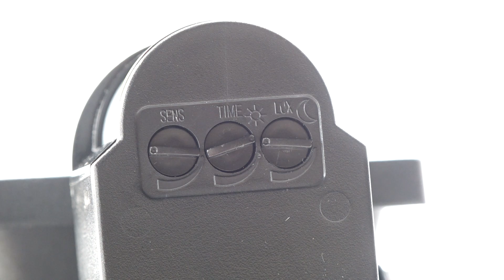Alarma casera con sensor de movimiento y sirena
Con un foco con sensor de movimiento, un contactor con contacto NO (normalmente abierto), y una sirena, vamos a hacer una alarma casera que suene al detectar movimiento en el sensor del foco. Poniendo un interruptor para desactivar la sirena cuando queramos!